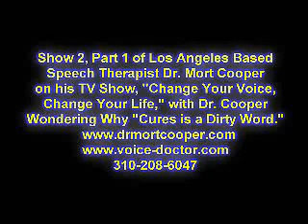Cures is a Dirty Word: Show 2, Pt 1 of Dr. Mort Cooper Talking About Natural Voice Cures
Cures is a Dirty Word: Show 2, Part 1 of Dr. Mort Cooper, Los Angeles based Speech Therapist, on his TV Show, Change Your Voice, Change Your Life, talking about and using patient testimony about the natural curing of Spasmodic Dysphonia, also known as Strangled Voice, which is considered incurable by mainstream medicine.  Using his Direct Voice Rehabilitation, Dr. Cooper has been curing hopeless voices for over 35 years.  Drug companies, doctors and major medial all deny Dr. Cooperr's natural cures, which are tremendously better, safer and chapter than Botox shots or surgery, which are performed routinely by doctors around the world.  Dr. Cooper's TV talk show focuses exclusively on voice problems and he has voice experts, doctors and patients to talk about various aspects of natural voice cures.  Dr. Cooper has curing hopeless voices naturally with his Direct Voice Rehabilitation for over 35 years, while doctors, claiming they are incurable, only offer band-aids in the form of surgery or the highly destructive Botox shots for such maladies as Spasmodic Dysphonia (Strangled Voice), stuttering, laryngitis, raspy throat and many others.  Natural voice cures have been covered up by the New York Times and the drug companies, especially Allergan which manufactures Botox, for decades while Dr. Cooper has been curing voice Spasmodic Dysphonia, stuttering, laryngitis or raspy throat naturally.  Author of best-selling "Stop Committing Voice Suicide" and "Change Your Voice, Change Your Life" and three other books, Dr. Cooper very often has guests on his show to talk about their voice problems or voices experts and doctors who point out how the medical community and media outlets have been denying cures of Spasmodic Dysphonia, stuttering and other hopeless voices for years.  Dr. Mort Cooper has cured the voice problems people such as actor Henry Fonda, actress Sela Ward, actress Diahann Carroll radio DJ Shadoe Stevens, sportscaster Keith Erickson, legendary actress Anne Bancroft and many other celebrities.  On his show Dr. Cooper talks about all kinds of issues revolving around hopeless voices, the nature of that pathology and how to cure them naturally. contact him directly at .